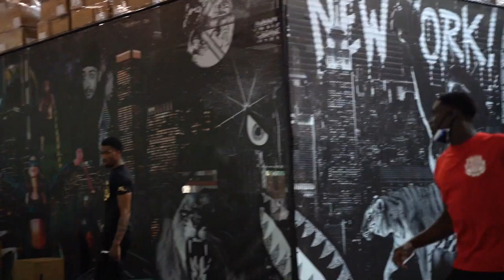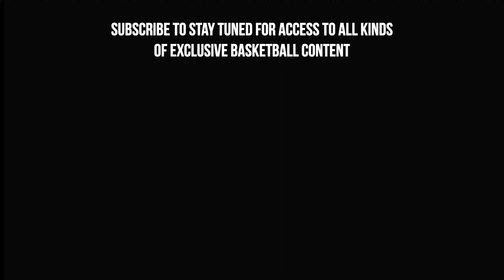LA Clipper Jay Scrubb INSANE workout with ProsVision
Jay Scrubb is considered by many to be the first player out of JUCO to be drafted in 15 years. Tyree Crump just finished his career at Georgia as the 10th All-Time Leader in 3 Pointers Made. The Pro's Vision team prepares them for professional basketball in this high-energy workout.